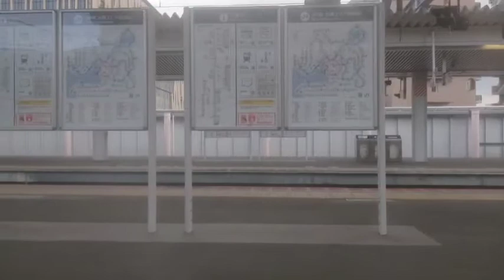JR大和路線劇場！221系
きょうは221系に乗車して王寺駅から終点JR奈良駅まで送り致します!!
かなり揺れがありますがご覧下さい!